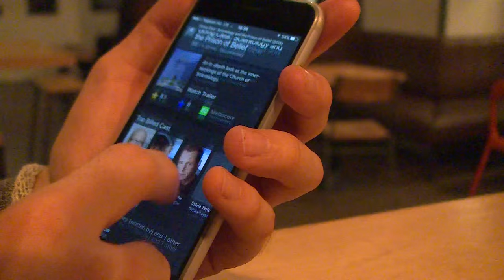Szcientológia, avagy a hit börtöne - The Master díszbemutató extra